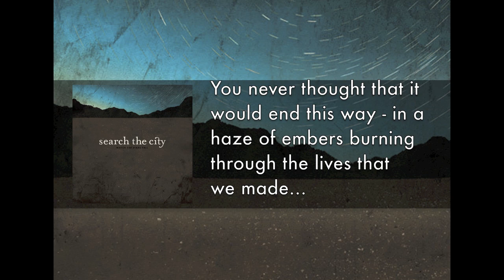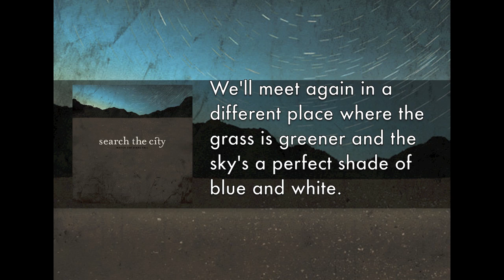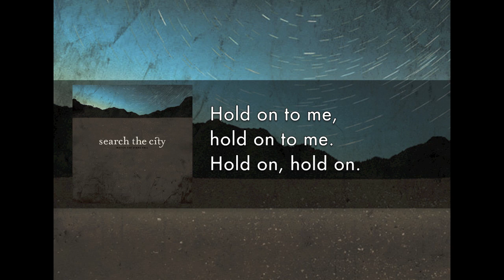Watch The Stars Fall (Demo w/ Lyrics)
Search The City
"Watch The Stars Fall" (Demo)
Produced by Alan Reitman